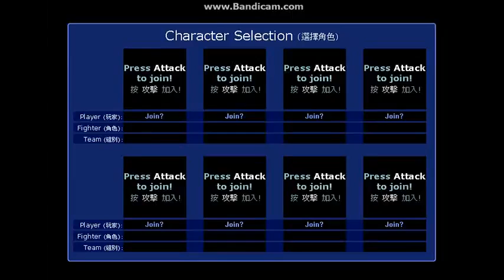D.R.LF2次世代 3.6-2版 第二關Normal難度通關影片 (附載點)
載點:裏面包含3.0-5.0所有版本。
請安裝最新版的WINRAR
Update to the latest WinRAR Version